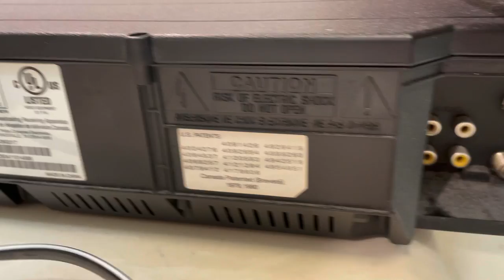Magnavox VCR MVR440MG/17 VHS 4 Head Player Video Cassette Recorder